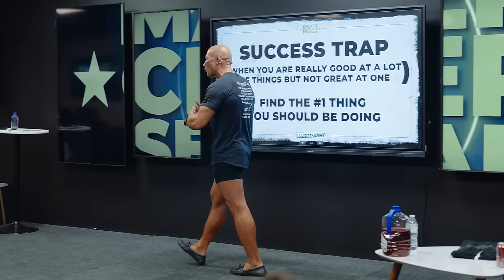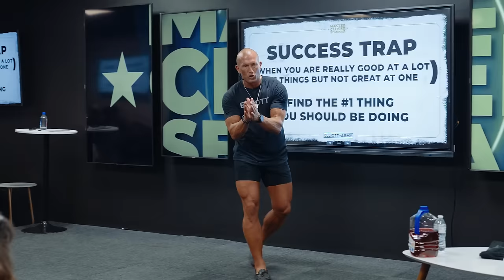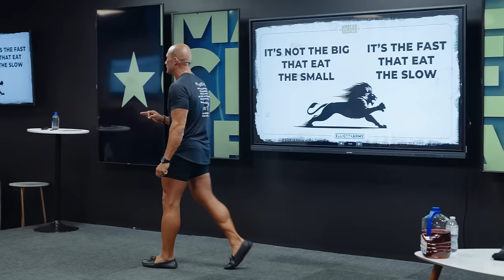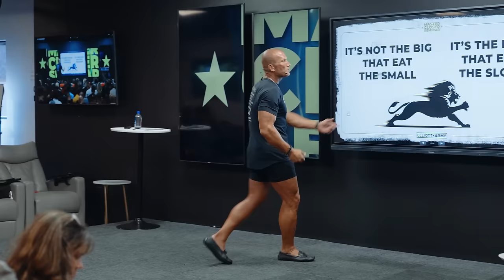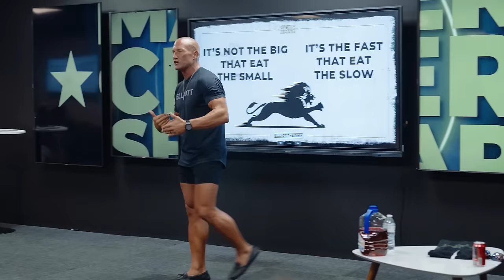NEVER Fall For These Success TRAPS... // Andy Elliott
Today, I talk about how to totally RECREATE your life...and your teams life.

If you're in sales, business, or looking to do something IMPACTFUL with your life, then you want to listen to what I said on speech this last week at my Master Closer Seminar.

Grab a pen, a piece of paper, and take some notes.

19 years old, I made 225k in one year.
20 years old, I made my first 500k.

God.
Family.
Physical.
Mental.
Business.

Andy Elliott